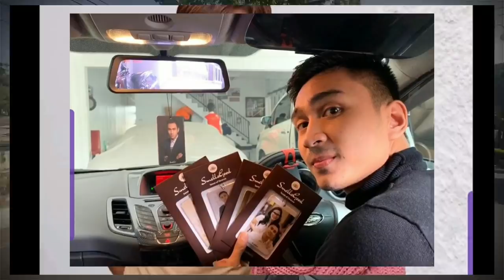DICIBIR ABIS ABISAN, LESTY RELA PASANG BADAN DEMI RIZKY BILLAR